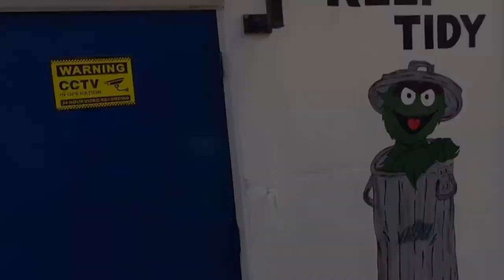Oscar the Grouch “KEEP TIDY” Wall Mural Painting | ABH Murals 🇬🇧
Clean up & transformation of a back alley behind a healthy takeout shop! Diets 2 Go.

August 2017 - Chorley, UK 🇬🇧